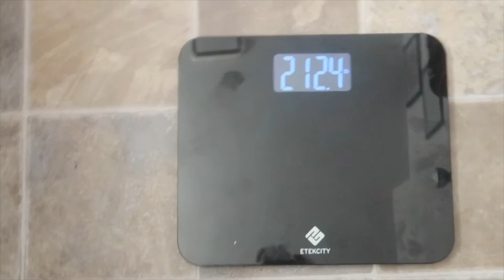Weight Loss Update #2 & Tooth Extraction! How Much Did I Lose?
Hey guys! Here is my updated weight-loss update as promised. I had to get a tooth extraction this past Wednesday, but overall, I did lose weight. My next update will be next Friday. How is your weigh loss going?

Cashback Apps!
💵Fetch Rewards: Get $3 In Points For Signing Up: 💵 enter the code K6TJC

About Me! 🙂
Hi! My name is Shaniqua! I’m a mom to two BEAUTIFUL kids, and a wife to thee most AMAZING husband EVER! This is an overall motivational channel. Wether you need motivation with your finances, saving money, being productive, healing from childhood traumas, evolving as a person--whatever the case may be, this is the motivational channel for you!